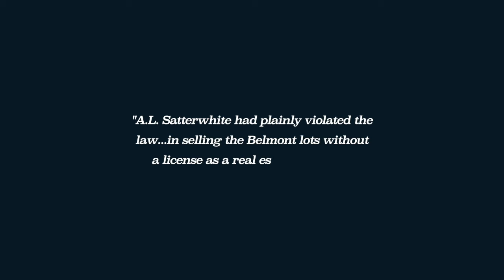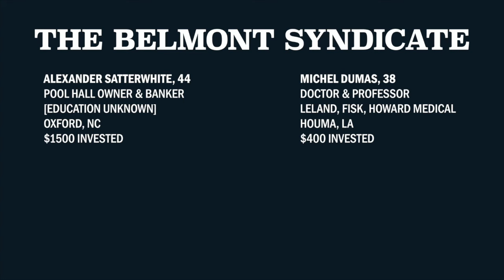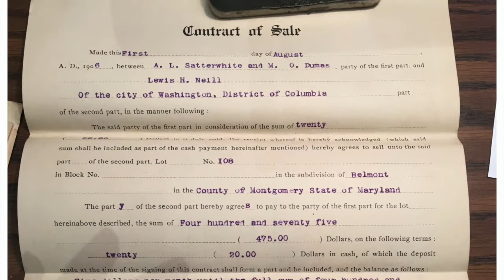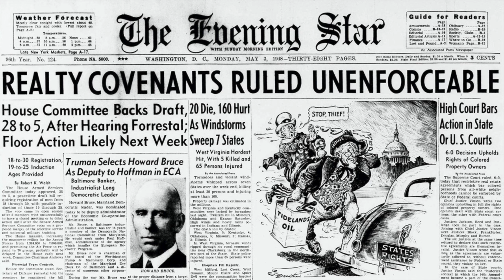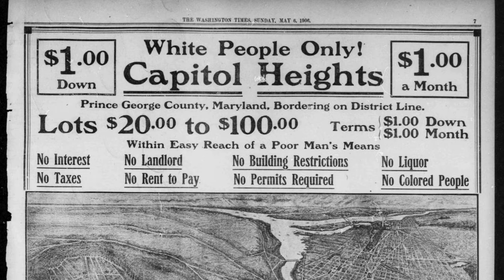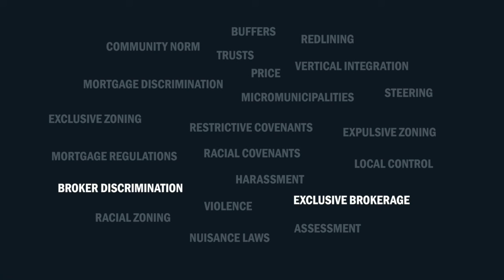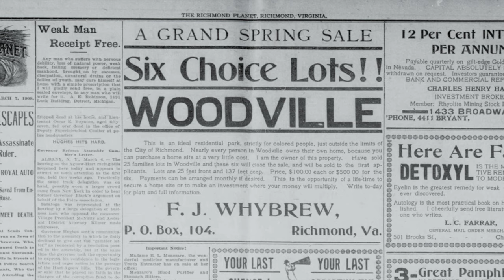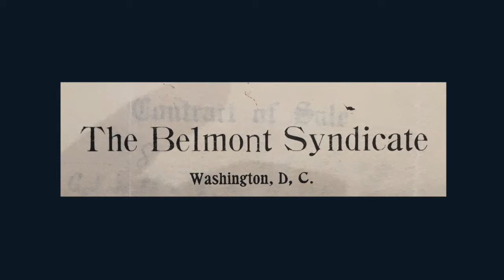Belmont: The Lost Plan for a Black Chevy Chase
In 1906, when streetcar suburbs were a novel luxury and the ambition of Reconstruction had not completely been put down, four businessmen secretly acquired land in DC's most desirable suburbs. They had plans to create an elite suburb as well – only unlike all the rest, it would be open to African Americans. What followed was one of the most astonishing untold stories in the history of American cities.

00:00 Mr. Satterwhite on Trial
02:18 The Belmont Syndicate's Plan
10:40 A Constellation of Exclusion
22:38 Black Suburbanization in MD and VA
27:16 What Belmont Means in American History

Clagett, Margaret C.
Cooper, A.H.

Foley, Lucius A.

Fry, Charles (Clifford) C.
Hall, Sarah
Haney, Elizabeth D.
Johnson, Thomas A.
Barnett, Charles
Beckett, Lemuel M.
Booker, B.
[Buehler], P.W.
Butler, Phillip H.
Campbell, Lucy F.
Lee, Martha
Mickens, Andrew E.
Neill, Lewis H.
Oglesby, A.
Overton, Wiley
Payne, William H.
Shepherd, David
Taylor, John L.
Thomas, Henry L.

Thomas, Z. T.
Walton, George LaFayette
Willson, Joseph D.
Wilson, Ora L.
Wright, Charles H.
Young, J.M.H.